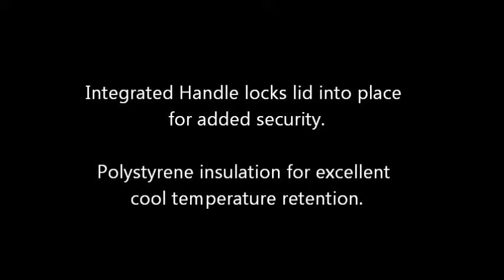Thermos Cool Box 32l Review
A short video about the Thermos Cool Box 32l, giving information on the key features. For a full Thermos Cool Box 32l review